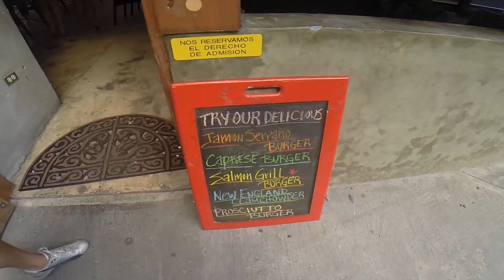Gopro Vacations-One great week*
A great vacation to Condado, Guaynabo, Fajardo, Palomino.  shot with gopro hero 3+ black edition .  Music by One Republic.  We had a blast on our trip!!